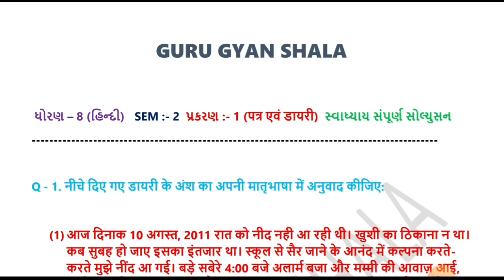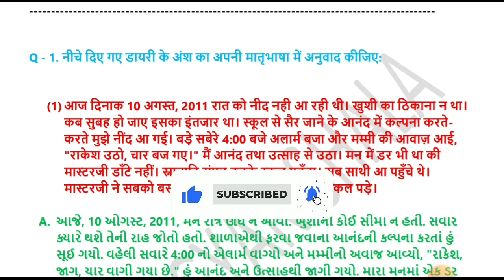std 8 hindi sem 2 ch 1 swadhyay solution | standard 8 hindi ch 1 patra evam dayari swadhyay solution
TOPIC COVER

std 8 hindi chapter 1 swadhyay in hindi
ધોરણ 8 હિન્દી એકમ 1 સ્વાધ્યાય
Dhoran 8 Hindi Sem 2 Chapter 1 Swadhyay
std 8 hindi chapter 1  Patra evm Dayari
standard 8 hindi ch 1 abhyas swadhyay
Std 8 Hindi Sem 2 Unit 1 Swadyay Abhyas
Std 8 Hindi Sem 2 Chapter 1 Swadhyay
Dhoran 8 hindi ch 1  Patra evm Dayari
Std 8 Hindi Unit 1 Swadyay Abhyas solution